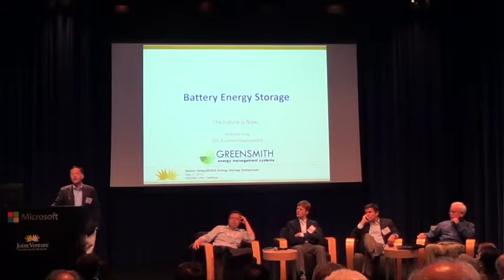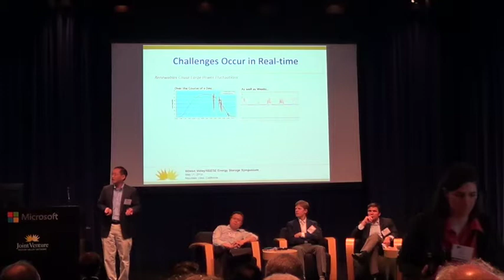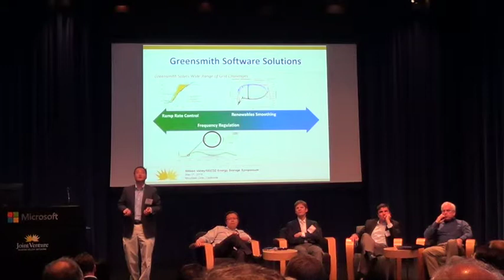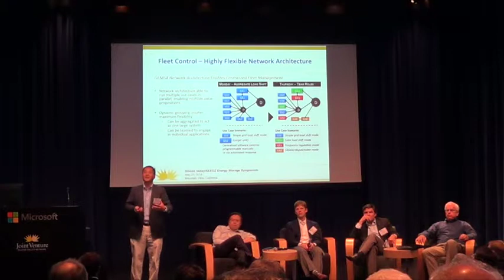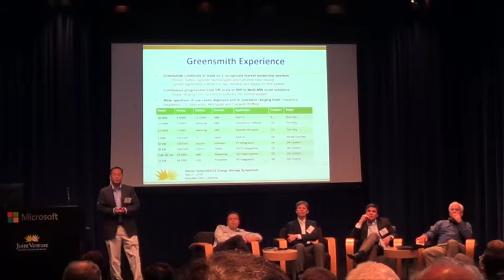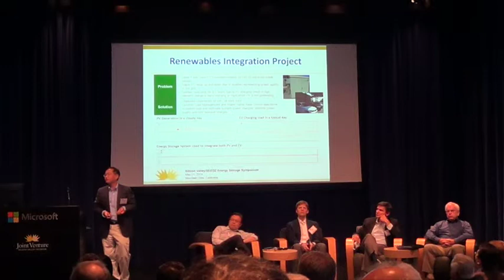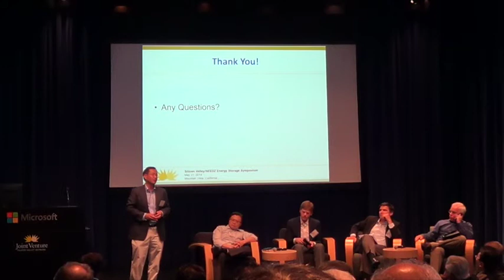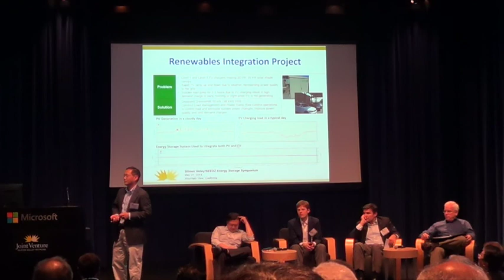2014 Energy Storage Symposium - Andrew Tang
Bay Area Advanced Energy Storage Technology Development & Deployment

Presentation given by Andrew Tang, Sr. VP, Business Development, Greensmith Energy Management Systems at the 2014 Silicon Valley/ SEEDZ Energy Storage Symposium. The symposium was hosted by Joint Venture Silicon Valley on May 21 at Microsoft in Mountain View, CA.

The symposium engages key stakeholders in the energy storage marketplace around the latest developments, challenges and opportunities for customer-side storage, and how Silicon Valley is advancing innovation and uptake in this critical emerging market. Held annually since 2010, the symposium features presentations from national and state-level experts, high-profile solution providers, on-site energy storage customers and utility interests.